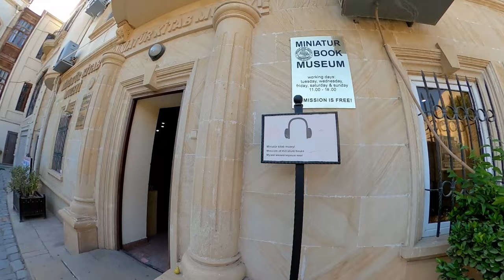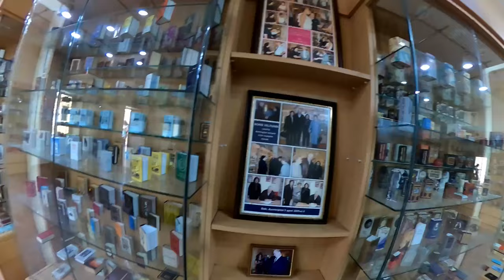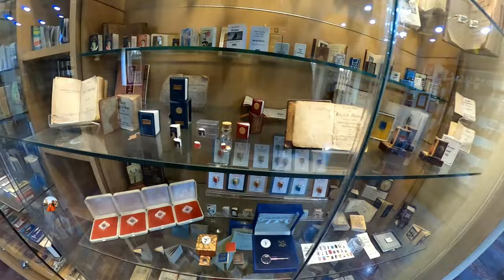Miniature Book House || World Smallest Books || Hyder Alley Center || MKA || BAKU||AZERBAIJAN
Khursheedphonepay@ybl

Facebook message:m.me/techworldkhursheed